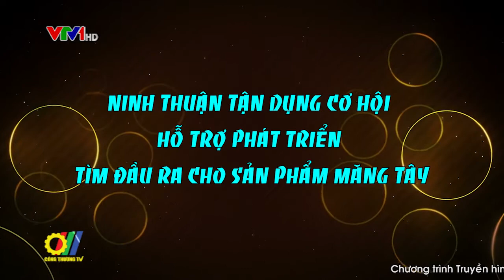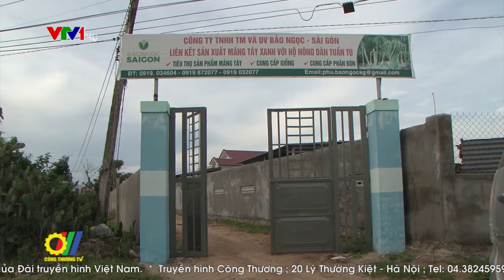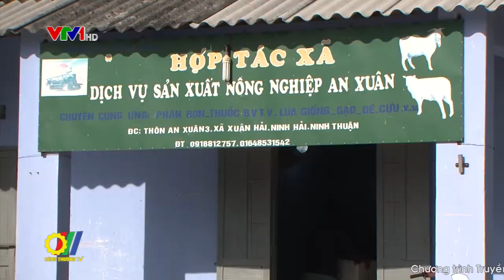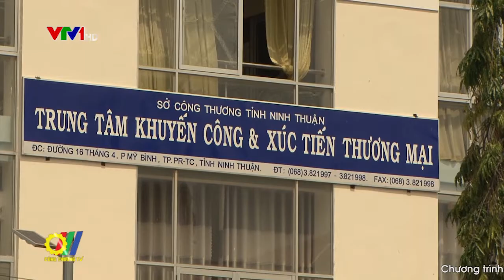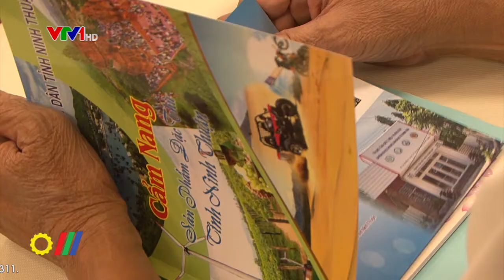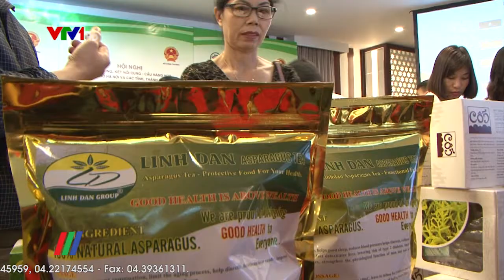Ninh Thuận tận dụng cơ hội hỗ trợ phát triển tìm đầu ra cho sản phẩm măng tây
Mặc dù khí hậu nắng nóng quanh năm nhưng trên mạnh đất Ninh Thuận vẫn có nhiều loại nông sản đặc thù mang lại kinh tế rất cao. Để đa dạng hóa nông sản, Ninh Thuận mạnh dạn đưa những loại cây trồng mới vào sản xuất, trong đó cây Măng tây đã được Chính phủ Hà Lan hỗ trợ thông qua Dự án “Nâng cao vai trò phụ nữ trong sản xuất kinh doanh nông nghiệp” đã giúp bà con nông dân đặc biệt là lao động nữ nơi đây ổn định cuộc sống nâng cao thu nhập…